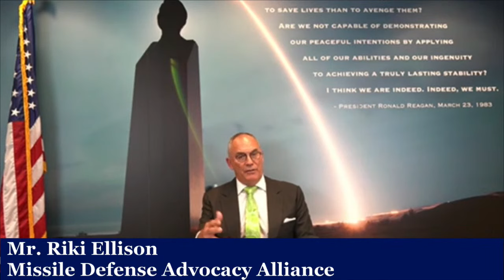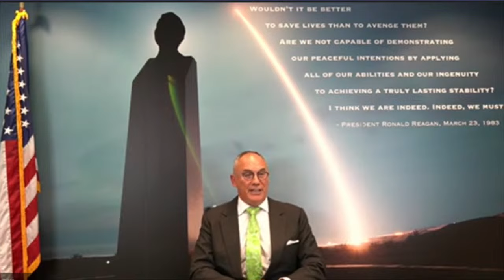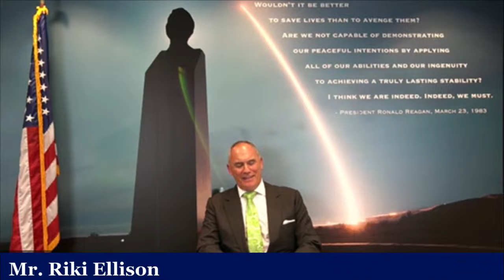Missile Defense of Guam- no time to waste, no time to lose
Speakers:

Major General Brian Gibson
Commanding General, 94th Army Air and Missile Defense Command
U.S. Indo-Pacific Command

Mr. John Rood
Former Undersecretary of Defense for Policy

Lieutenant General (Ret) Jon “Ty” Thomas
Former Deputy Commander, Pacific Air Forces

Rear Admiral (Ret.) Mark Montgomery
Former Director of Operations
U.S. Pacific Command

Mr. Riki Ellison
Chairman and Founder
Missile Defense Advocacy Alliance